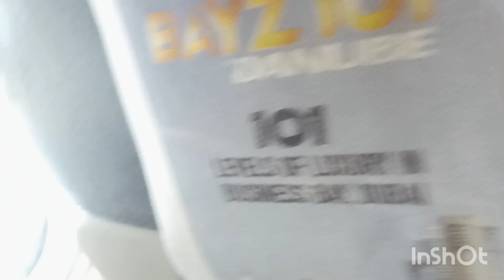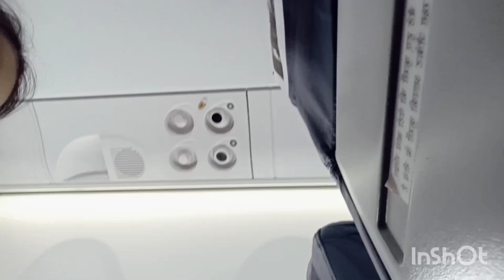এক টকাও খৰছ নকৰাকে উৰাজাহাজেৰে Andaman and nikobar পৰা ঘৰ আহি পালো/ Air portot এটা আচৰিত বস্তুু 👀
Hotel maharaja
a/c rooms with attched bath and homley atmosphere

near kolkata air port
nager bazar
v.i.p road
jessore road 1 no. gate